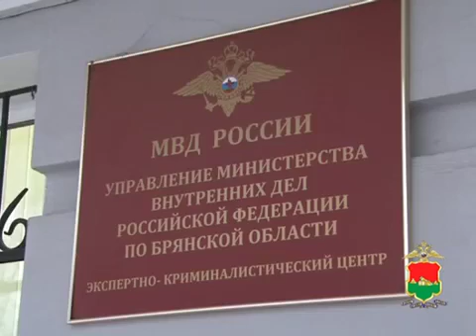В Брянске следователем УМВД направлено в суд уголовное дело по факту разбойного нападения